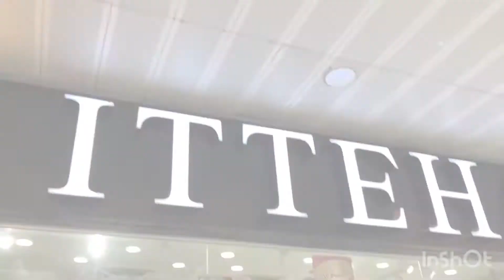A Visit to Misaq Ul Mall Faisalabad || Shabana Cuisine